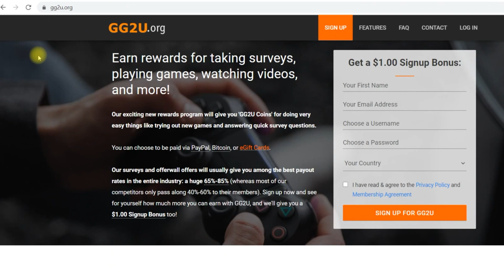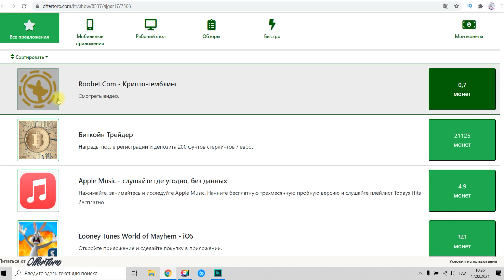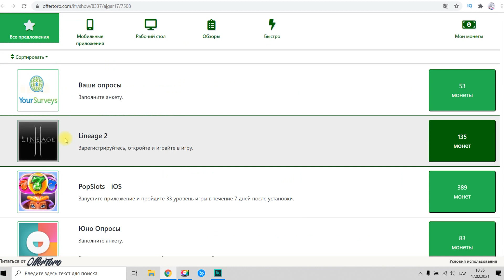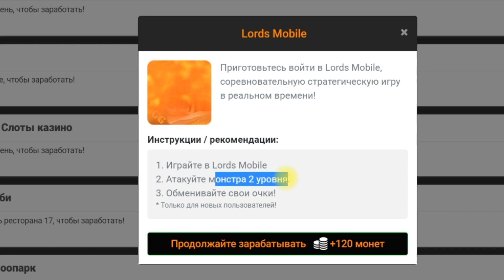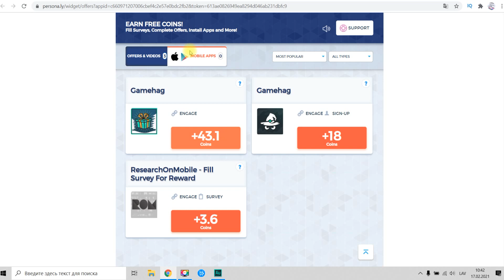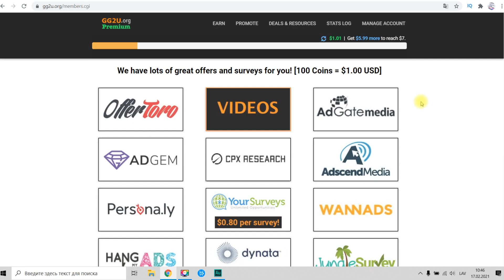🔥НОВЫЙ РАБОЧИЙ ЗАРАБОТОК на телефоне без вложений ӏ Как заработать в интернете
В этом видео расскажу о сайте на которой можно заработать в интернете. Как заработать на телефоне школьнику. Как заработать в интернете!? Это лучший сайт для заработка, способ заработать в интернете, 2021 как заработать деньги без вложений.